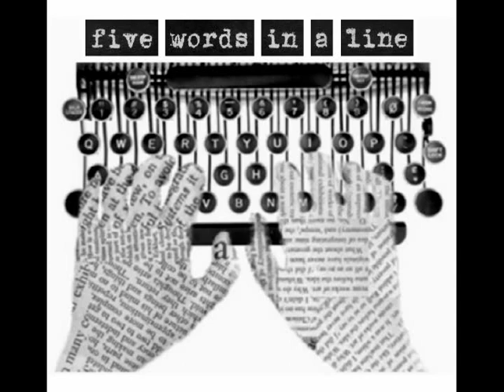When I Think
When I Think (2009)
Excerpt

Julia MacLaine, cello
Ilya Kazantsev, piano

Five Words in a Line is a New York based group of musicians, poets, choreographers, visual artists and directors.

Five Words in a Line is a sponsored project of Fractured Atlas, a non-profit arts service organization. Contributions in behalf of Five Words in a Line may be made payable to Fractured Atlas and are tax-deductible to the extent permitted by law.

7:00 PM